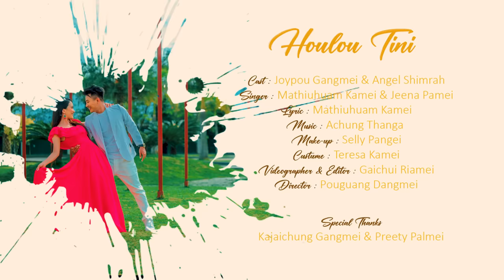Houlou Tini Bam Ngam Mak ll joypou Gangmei & @angelshimrah9234 Official Music Video Release 2022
Special Thanks
kajaichung Gangmei & Preety Palmei
Guduak
Poujianlu Thaimei
Rongmei Riders

Cast  :Joypou Gangmei Angel Shimrah

Singer  : Mathiuhuam Kamei & Jeena Pamei

Lyric : Mathiuhuam Kamei

Makeup : Selly Pangei

Custume : Teresa Kamei

Videographer & Editor : Gaichui Riamei

Director : Pouguang Dangmei

ANTI - PIRACY NOTIC :
 THIS IS COPYING TO JOYPOU GANGMEI.
ANY UNAUTHORIZED UPLOAD, REPRODUCTION OF THIS MATERIAL IS STRICTLY PROHIBITED.